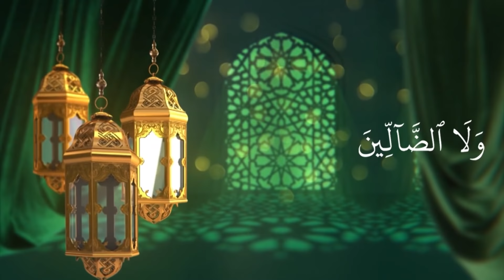CLASS- 10 THAZKIYA UNIT- 9 NAHV (24-01-2021)